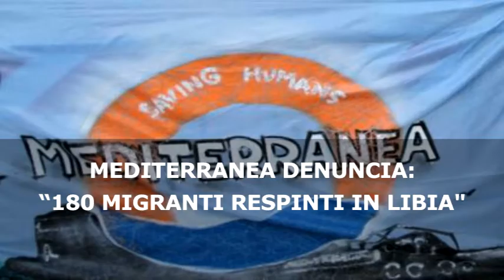Tg Adnkronos, 3 maggio 2019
Migranti, Salvini contro i giudici: "Si candidino con la sinistra". Mediterranea denuncia: “180 migranti respinti in Libia". Sequestrate barriere su 12 viadotti della A16. Gelo e maltempo sul weekend.